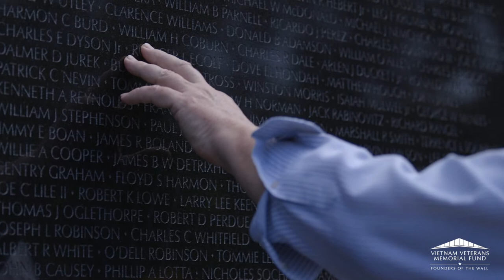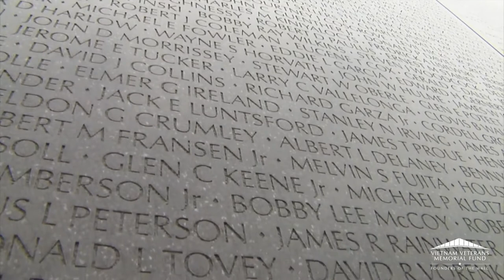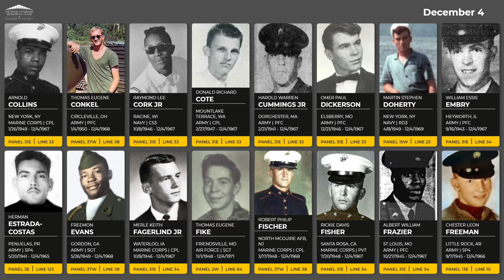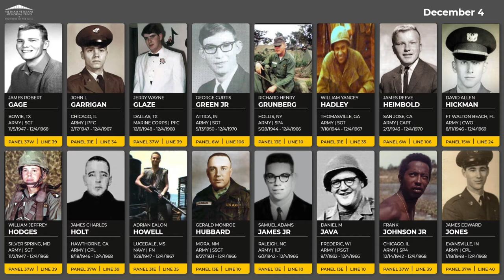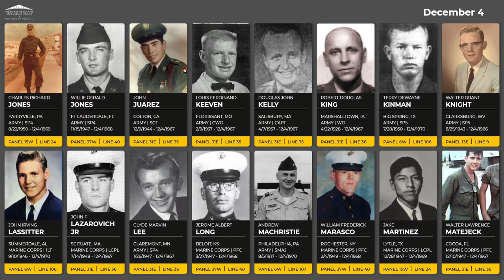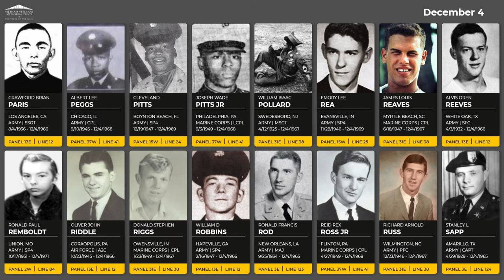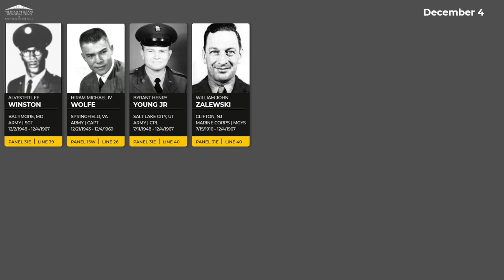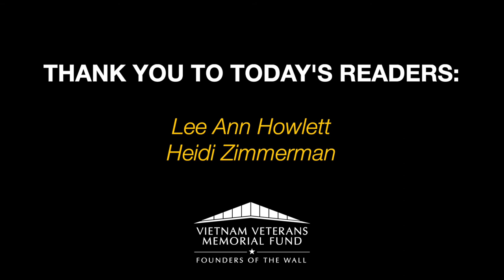Daily Virtual Reading of the Names: December 4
We honor those that died on December 4 between 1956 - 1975 during the Vietnam War. This series is a lead-up to our in-person Reading of the Names event at the Vietnam Veterans Memorial in Washington, DC between November 7-10, 2022.